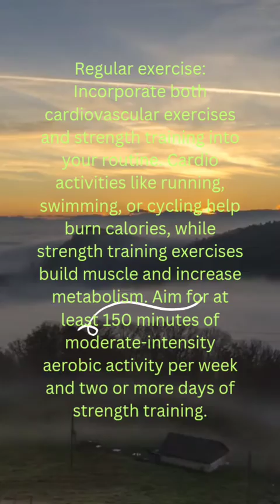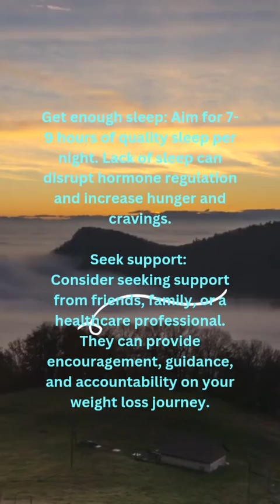How to be slim naturally/how to be smart.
The video titled "How to Be Slim" is a comprehensive guide that provides viewers with practical advice, tips, and strategies on achieving and maintaining a slim and healthy body. The video aims to educate and inspire individuals who are interested in adopting a healthier lifestyle and improving their physical appearance.

The video starts by emphasizing the importance of setting realistic goals and making long-term lifestyle changes rather than seeking quick fixes or fad diets. It emphasizes that being slim is not just about appearance but also about overall health and well-being.